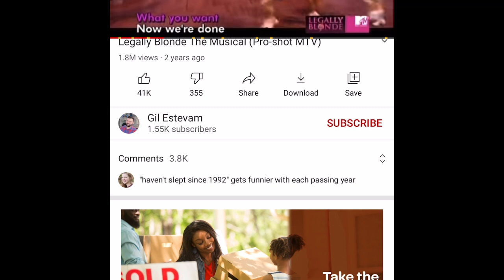Legally blonde act 3